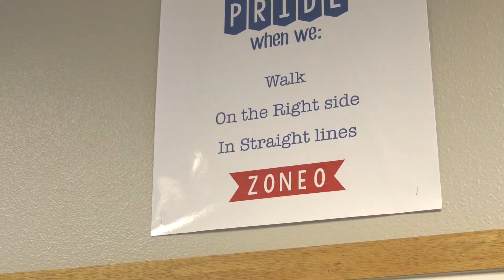Principal for a Day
Richardson ISD